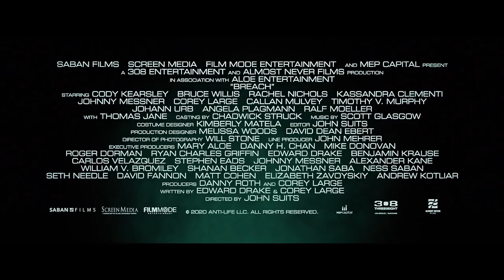BREACH Trailer (2020) Bruce Willis Sci-Fi Action Movie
Bruce Willis stars in the action-packed, Sci-fi thriller BREACH...Watch the trailer now!!!

Fleeing a devastating plague on Earth, an interstellar ark comes under attack from a new threat; a shape-shifting alien force intent on slaughtering what is left of humanity.

Directed by John Suits
Starring Cody Kearsley, Bruce Willis, Rachel Nichols, with Thomas Jane
In theaters, On Digital and On Demand December 18, 2020
Distributed by Saban Films